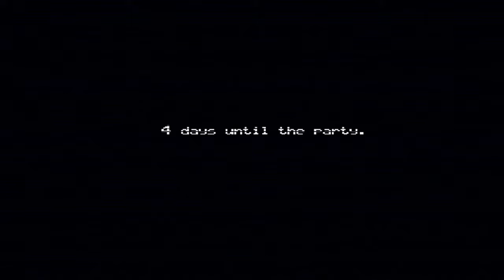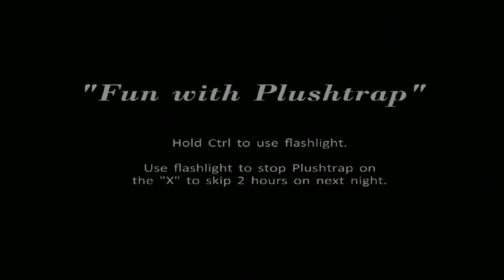Fnaf 4 (night one) complete